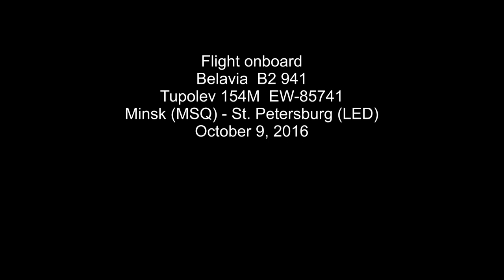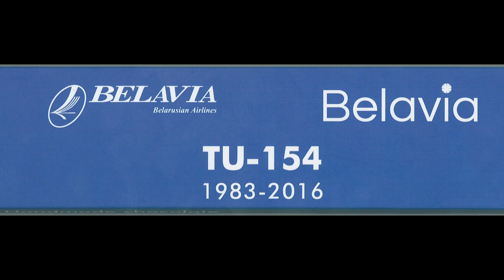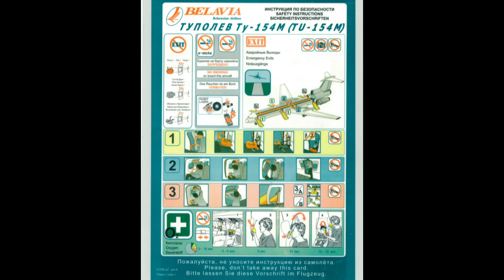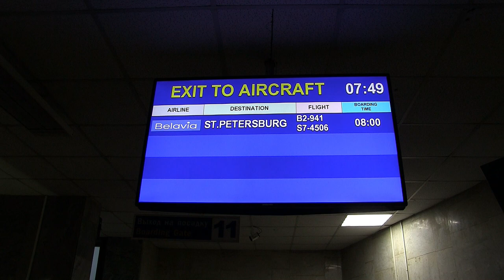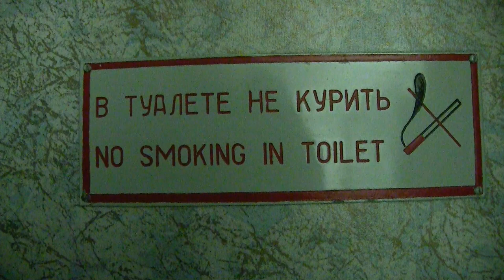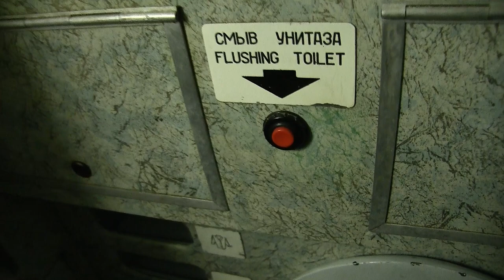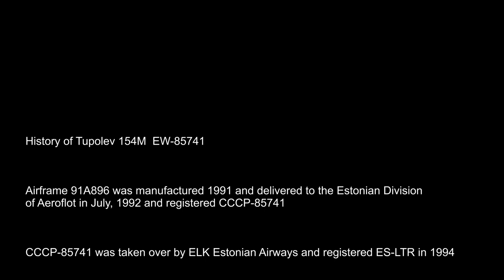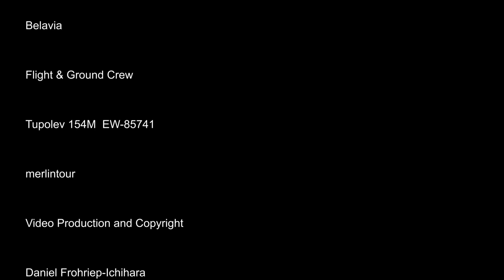THE SIGHT & THE SOUND 4/11 : Flight onboard Belavia TU-154M from Minsk to St. Petersburg (LED)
FLIGHT #4/11 BELAVIA TU-154M EW-85741 MINSK (MSQ) – ST. PETERSBURG (LED), OCTOBER 9, 2016

This video has been remastered and substantially improved in Sight & Sound and replaces the video published in 2016.

Being tempted by the idea to join the final scheduled flight of Belavia's legendary TU-154M on a rotation from Minsk to St. Petersburg and back, it just made sense to change my usual access to Belarus from a direct flight from Frankfurt to a Motor Sich Airlines flight from Zaporizhia, Ukraine.

Especially, because a YAK-40 and an AN-140 have been planned for scenic flights out of Minsk, the possibility was likely to get a two hour YAK-40 and a two hour AN-140 ride in and out of Minsk for a very reasonable 150 EUR.

Once in Zaporizhia, I could not resist the idea to explore once again the network of this very unusual and unique fine little airline, operating solely aircraft of Soviet and Ukrainian production, equipped with engines developed and manufactured by the Motor Sich Engine Plant.

This video puts the viewer into the passenger’s seat to experience what it is like to fly a Russian Classic Airliner in 2016.

It was raining cats and dogs on this Sunday morning and there was no point in exploring the plane from the outside - even though there were absolutely no restrictions on ramp side in Minsk - because not only myself but the camera in my hands, protected through my rain jacket would have been soaked wet and damaged for good.

That is why I tried to make the best of the situation and cabin footage is the "treat of the day".

Meeting up with good old friends made all up for it and after all, the result turned out to be better than expected.

Welcome onboard the Belavia TU-154M one last time on this outbound flight from Minsk (MSQ) to St. Petersburg.

History of Tupolev 154M  EW-85741

Airframe 91A896 was manufactured 1991 and delivered to the Estonian Division of Aeroflot in July, 1992 and registered CCCP-85741.

CCCP-85741 was taken over by ELK Estonian Airways and registered ES-LTR in 1994.

ES-LTR joined the fleet of Belavia and was registered RA-85741 on August 29, 1998.

RA-85741 was included into the Belarus registry on February 6, 1999 and received the registration EW-85741.

After a short term lease to ELK Airways of Estonia, from June, 2000 until December 26, 2001, registered ES-LTC, she returned to Belavia and received her former registration EW-85741.

EW-85741 has been leased to Shaheen Air International - a private Pakistani carrier -
from February 26, 2004 until September 3, 2004 and
from February 19, 2005 until May 5, 2005.

On June 7, 2014, EW-85741 operated for merlintour on a special aviation enthusiast rotation to Warsaw, replacing the usual Boeing 737, sparking remarkable media attention.

EW-85741 operated a number of enthusiast charter flights in the following months, including this official final flight of a Belavia TU-154 on October 9, 2016 to St. Petersburg although EW-85741 was still operating after this date on scheduled Belavia services.

After EW-85703 was retired on January 30, 2016, EW-85741 closed the chapter of operating Soviet built aircraft at Belavia together with sister ship EW-85748, operating charter flights from Gomel to Siberia in late 2016

EW-85741 was retired on December 30, 2016 and is stored at Minsk Airport.

Flight details
Flight : B2 941
Date : Sunday, October 9, 2016
Aircraft : TU-154M
Registration : EW-85741
Previous registrations :
- CCCP-85741 (Aeroflot)
- ES-LTR (ELK Estonian Airways)
- RA-85741 (Belavia)
- ES-LTC (ELK Airways)
- EW-85741 (Belavia, Shaheen Air International)
Built : 1991
From : Minsk (MSQ)
To : St. Petersburg (LED)
Take off : 08.44 h (0544 UTC)
Touch down : 09.44 h (0644 UTC)
Flying time : 1 hour
Flying distance : 713 km
Altitude : 30.025 / 30.000 ft
Speed : 494 / 527 / 399 / 665 / 571 / 484 knots
Flight Captain : Grishin, Alexandr
2nd Pilot : Shishkovec, Alexey